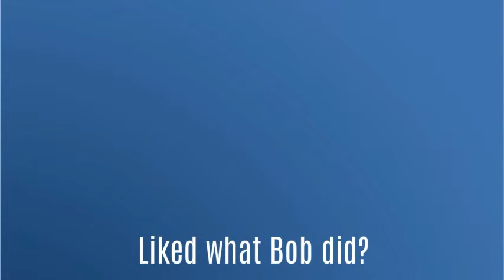wpwiz.net - From an idea to a professional site!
Quick outline on what wpwiz.net can do for you!-- Created using PowToon -- Free sign up -- Create animated videos and animated presentations for free.  PowToon is a free tool that allows you to develop cool animated clips and animated presentations for your website, office meeting, sales pitch, nonprofit fundraiser, product launch, video resume, or anything else you could use an animated explainer video. PowToon's animation templates help you create animated presentations and animated explainer videos from scratch.  Anyone can produce awesome animations quickly with PowToon, without the cost or hassle other professional animation services require.